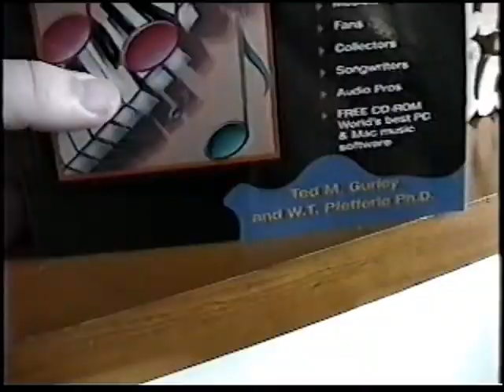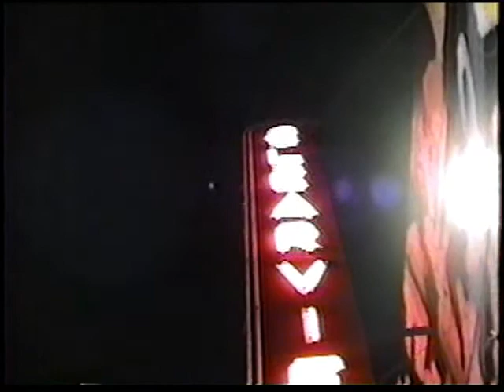1996-Move to Stewart Avenue